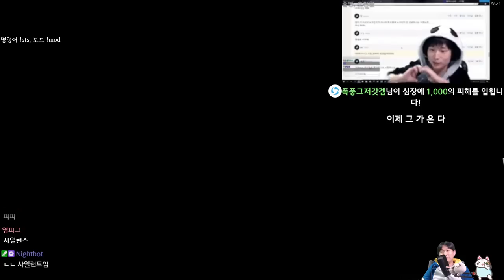쩌는 시드 쩌는 대단원 {Slay the Spire} {슬레이 더 스파이어}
오우 좀 치네